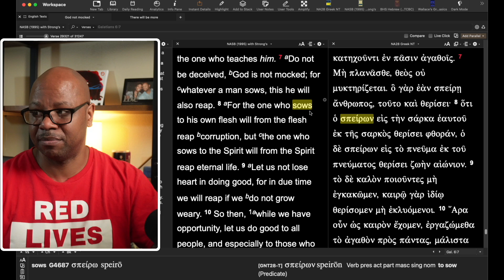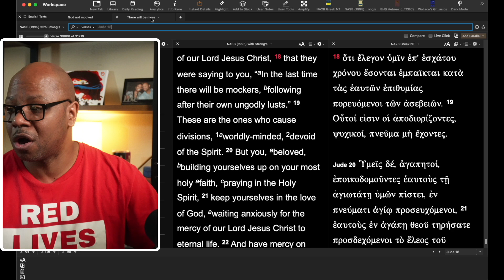No Christian can Defend this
Is This The Holy Spirit?